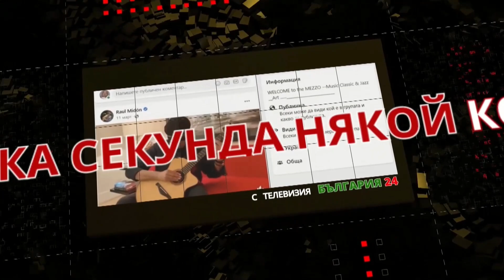Културната индустрия с 6,4 % дял в БВП!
Разговор на проф. Петко Тодоров с д-р Диана Андреева - Попйорданова, директор на Обсерваторията за икономика на културата.